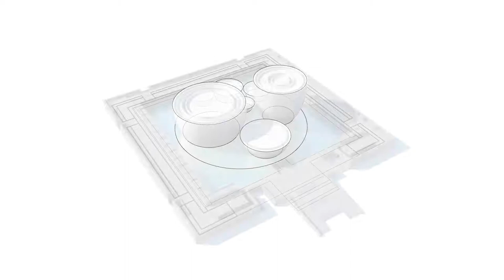邢窑博物馆 XING KILN MUSEUM by 言川建筑 YCA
Xing white porcelain is an important part in the history of Chinese porcelain development. Its invention and production broke the situation that celadon dominated the world since the Shang Dynasty, andopened up the famous "Celadon South & White North" phenomenon in the history of Chinese ceramics.the exhibition space open to public is like seven pieces of rustic porcelain floating above the water; below the pool is a continuous space containing the entrance and main exhibition hall; symmetrical but plausible wide steps connect the ring gallery, pool and square on the north side.